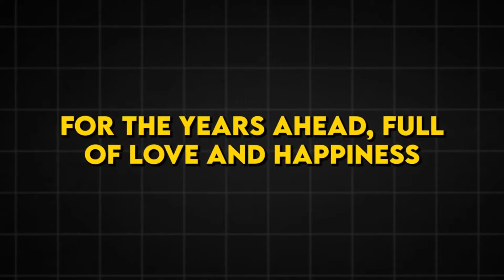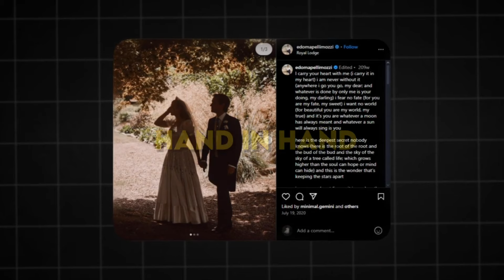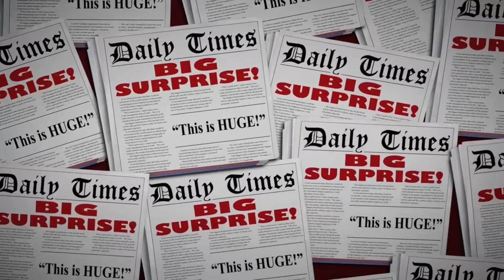Inside the Lavish Lives of British Princesses!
Dive into the fascinating world of royalty with the stories of Princess Beatrice, Princess Eugenie, Princess Diana, and Princess Margaret. Explore the intimate details of Princess Beatrice's private wedding to Edoardo Mapelli Mozzi and Princess Eugenie's fairytale nuptials with Jack Brooksbank. Discover Princess Diana's iconic fashion and lavish lifestyle, from her unforgettable wedding dress to her luxurious jewelry collection. Finally, uncover the glamorous yet controversial life of Princess Margaret, Queen Elizabeth II's sister, known for her rebellious spirit and extravagant indulgences. This video encapsulates the elegance, romance, and drama that define these remarkable royal lives.